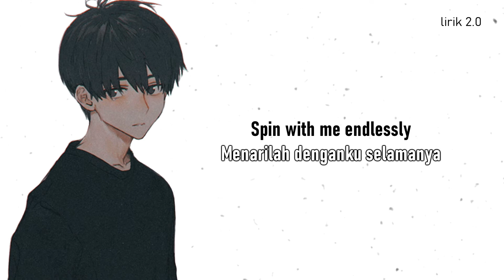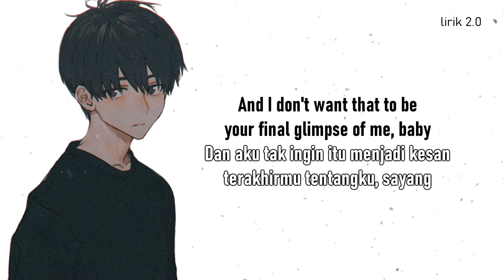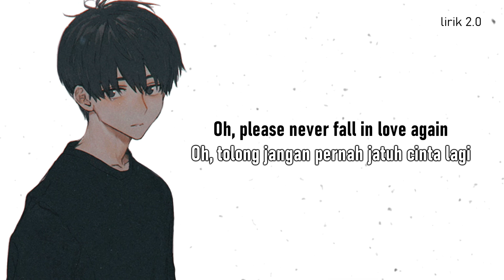Ollie MN - Please Never Fall In Love Again (Lirik dan Terjemahan)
[Lagu Barat Sedih - Ollie MN - Please Never Fall In Love Again Lirik dan Terjemahan]

Maaf jika ada kesalahan kata, typo, terjemahan tidak sesuai, dll.

✓ Ollie MN - Please Never Fall In Love Again
✓ Lirik dan Terjemahan di video

✓ Art by : ???

▶ PLEASE READ !